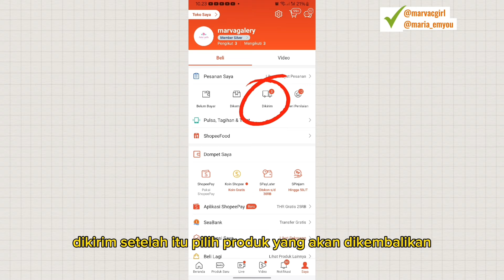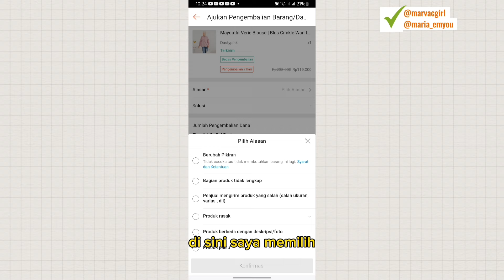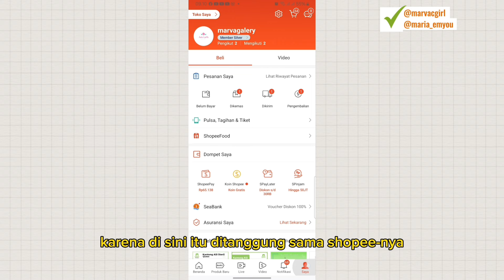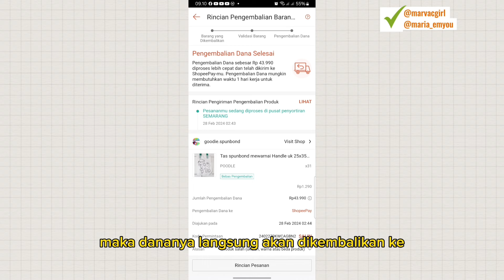Beli Barang di shopee tidak sesuai? kembalikan ke tokonya gratis ongkir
tutorial cara mengembalikan barang ke toko di shopee gratis ongkir terbaru 2024

apabila anda membeli barang namun :
barang tidak sampai
barang sampai tetapi berubah pikiran, tidak sesuai dengan gambar, yang dikirim berbeda denagn yang dipesan

anda bisa mengembalikannya langsung ke tokonya gratis ongkir. dan biaya2 semuanya dikembalikan walaupun barang belum sampai ke toko nya.

kalau bingung bisa bertanya di kolom komentar atau di sosmed saya

hanya tag :
cara balikin barang belanja
cara refund di shopee
cara mengembalikan barang di shopee
cara retur barang di shopee
tutorial mengembalikan barang di shopee
cara belanja di shopee
tutorial shopee
cara mengirim barang ke toko shopee
cara kirim barang ke toko shopee
cara meretur barang ke shopee
retur paket di shopee
pengembalian produk
retur barang di shopee
tutorial belanja di shopee terbaru
tutorial beli barang di shopee
cara beli barang di shopee